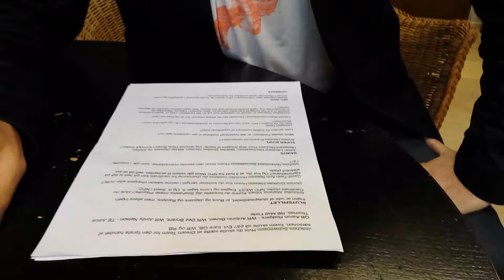Q&A med NFLming del 2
I anden del af Q&A ser NFLming nærmere på spørgsmål om slutspillet.